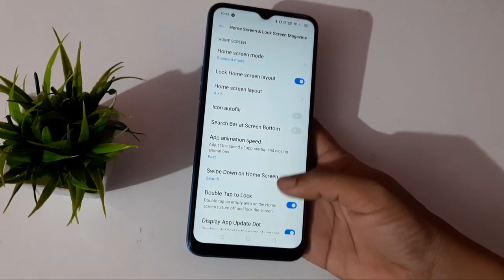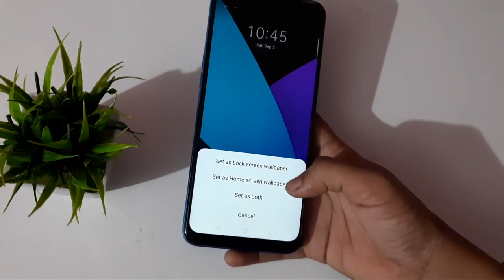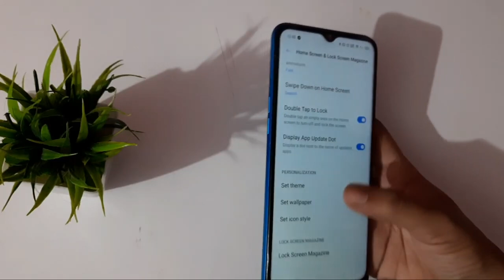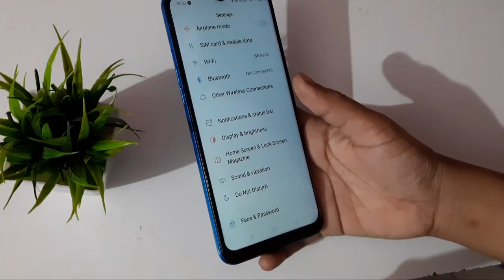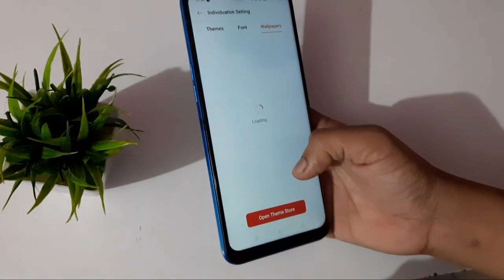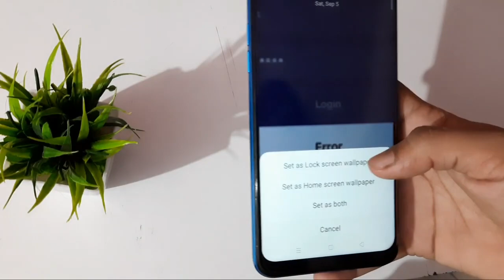How to change lock screen wallpaper in realme C12 mobile,lock screen wallpaper change kaise karen